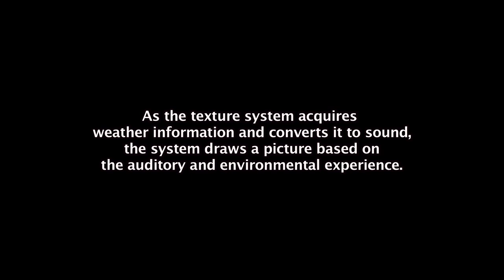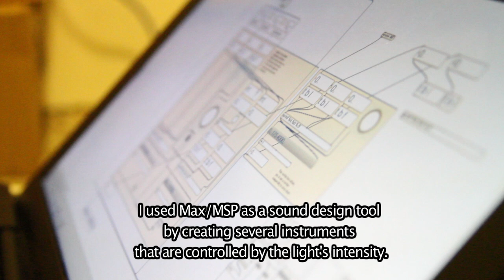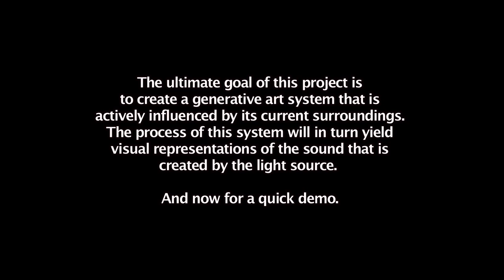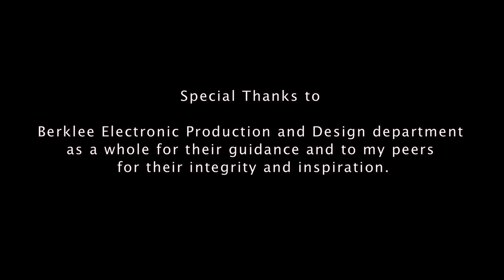{WT - Optical Sonance : Part 1 - A Light Source by Christopher Konopka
This is a project called Weather Textures and it is an Arduino based weather project that controls and maps an incoming light source to a collection of instruments created in Max/MSP. When an instrument is trigged by the light's intensity, a servo motor then draws that current sound's envelope point by point. As the servo is drawing, a stepper motor alters the position vertically based on an independent system in Max/MSP. Most of the system's parameters are dictated by the Lucas number sequence. At this time, this is the first half of my project and I am looking to expand it with a second stepper motor and also look to enhance the musicality of the system. Ultimately, the goal is to try to create a generalized perception of light one may feel in a particular environment through sound and visual imagery.